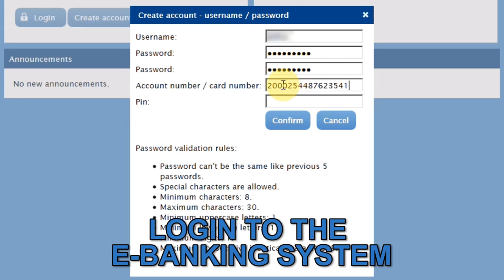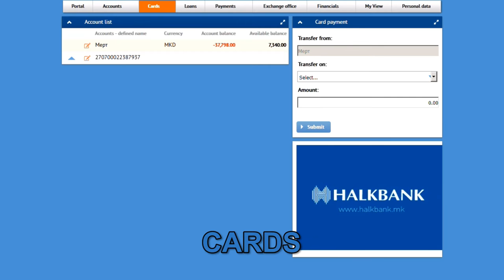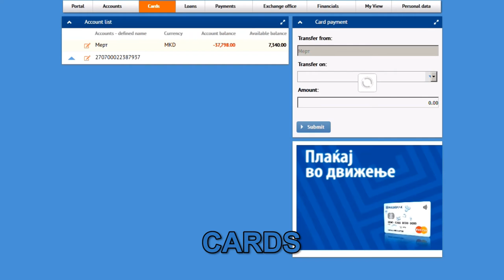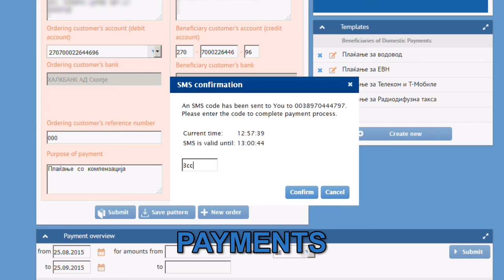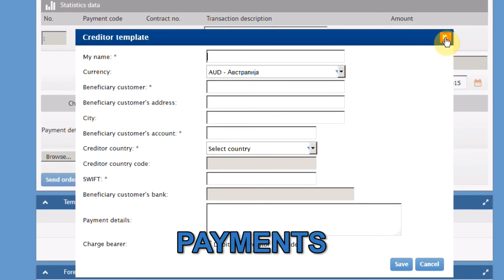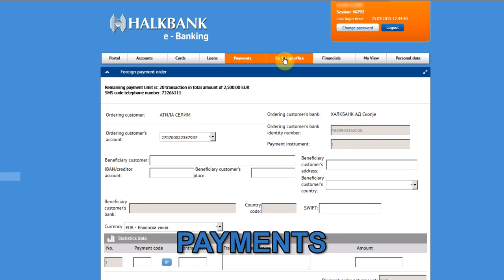Halkbank E-Banking Demo EN version - Retail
Demo manual for Retail clients.
Version in English language.